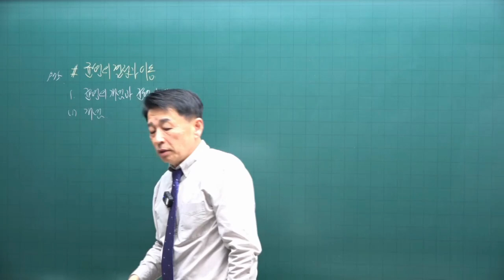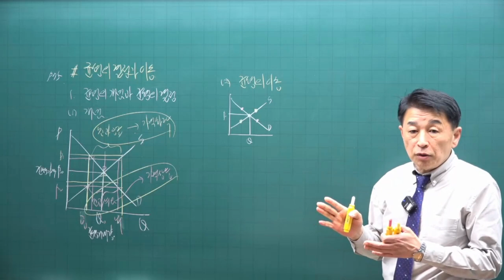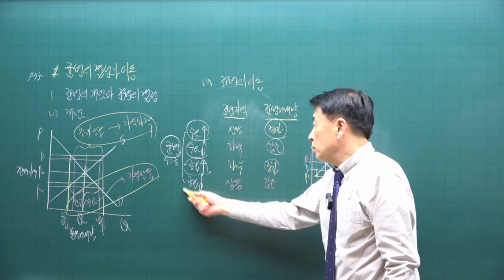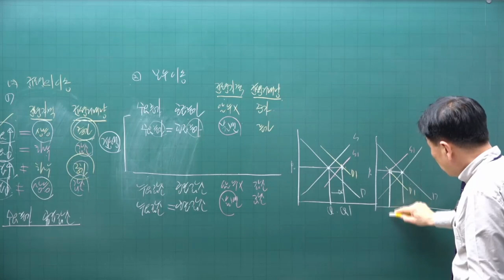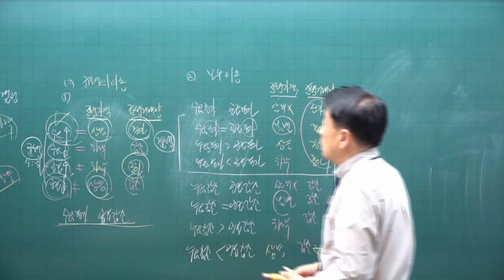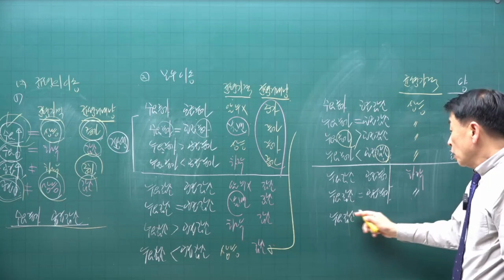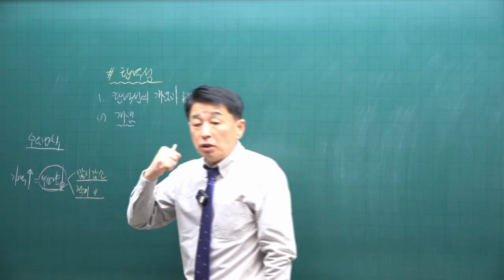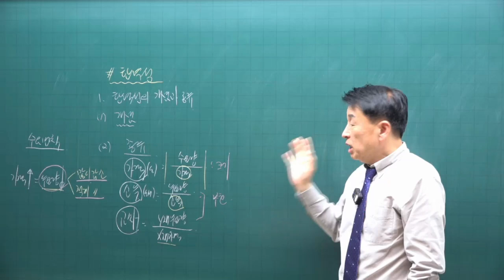[공전무 - 공인중개사 무료인강] 2023년 공인중개사 시험과목 부동산학개론 정윤찬 교수 심화이론 5강